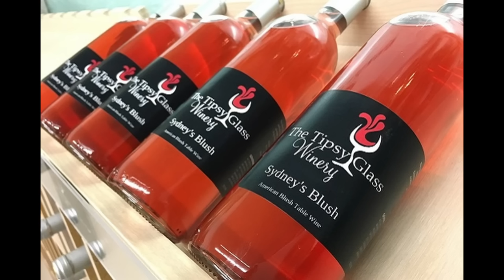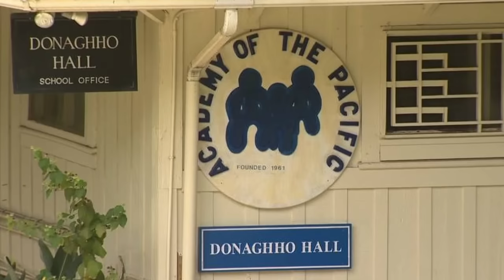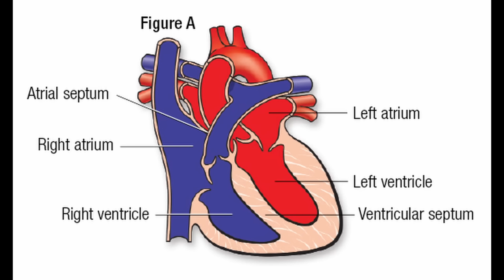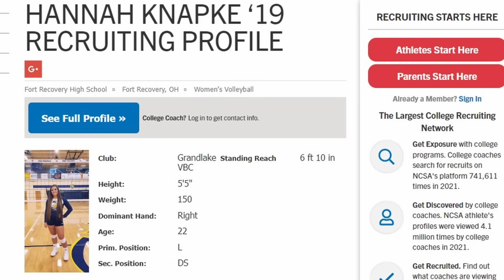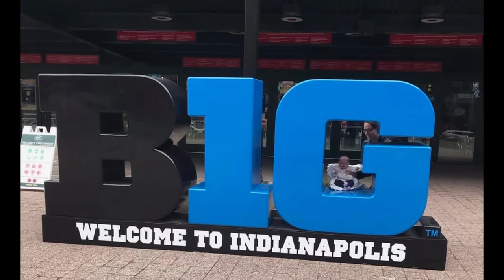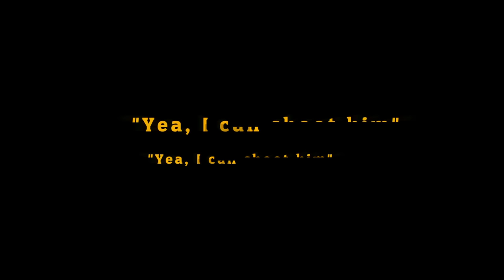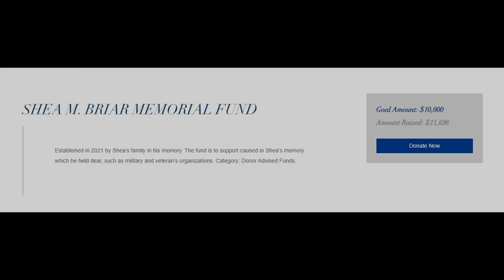Shea Was Left to Bleed Out for Over Two Hours | Master Mind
In Indiana's cold January 2020 night, on a rural stretch of road, a man's body is discovered. But he's still alive.

PORTLAND, Indiana, USA -- At around 2 a.m. on Sunday, January 12, 2020, officer Aaron Stronczeck of the Geneva Police Department came upon a body on an isolated bridge over a creek in rural Jay County, Indiana.

The man appeared to be laboring with his breathing and was going in and out of consciousness.

He had cuts, bruises and a small amount of blood around his head.

It appeared he’d been shot.

When paramedics arrived, they rushed him to hospital.

Meanwhile, investigators cordoned off the scene and began to look for clues and any evidence.

A search of the creek under the bridge yielded the cellphone of the man who had just been flown to get treatment and who would later die en route.

When investigators searched the phone, they identified a phone call that he had at 12:02 am that night.

What they would come to learn was a wild tale of deceit, betrayal and a crime with poor planning and seemingly no forethought or understanding of its consequences.

This…is the story of Shea Briar.

Timestamps
00:00 Prologue and location
02:02 Chapter 1: The beginnings
03:40 Chapter 2: A cold heart
06:11 Chapter 3: Bound
08:42 Chapter 4: Besties
11:25 Chapter 5: Bait
14:22 Chapter 6: 'Stepped up to the plate'
18:17 Chapter 7: Open and shut case
20:32 Chapter 8: Trial
25:23 Epilogue